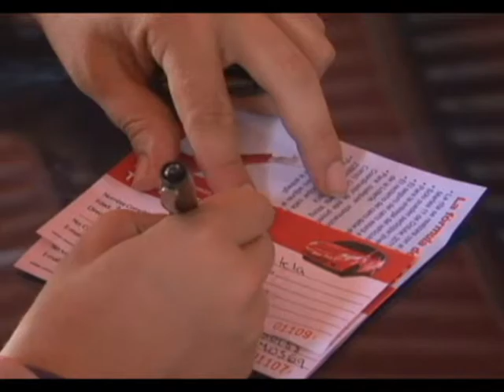Arnoldo visita Comarcas de Masaya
Arnoldo visita Comarcas de Masaya, el PLC visita las comearcas donde muchos candidatos no llegan a reunirse con sus bases